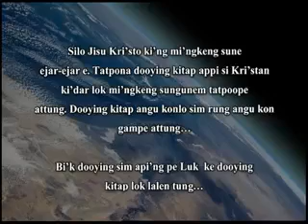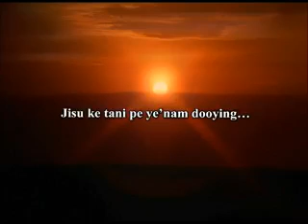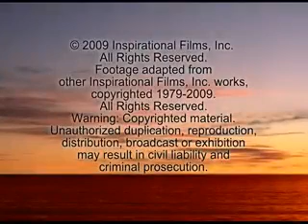JESUS CHRIST FILM IN ADI LANGUAGE